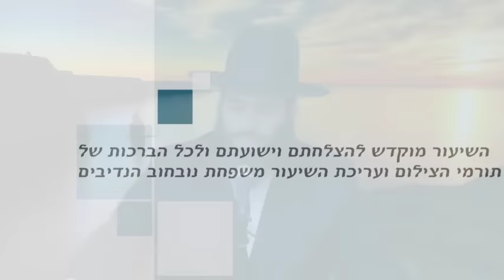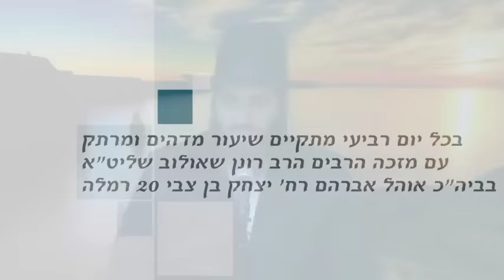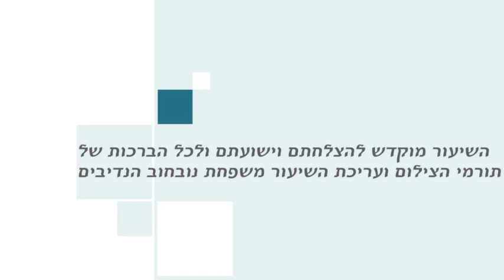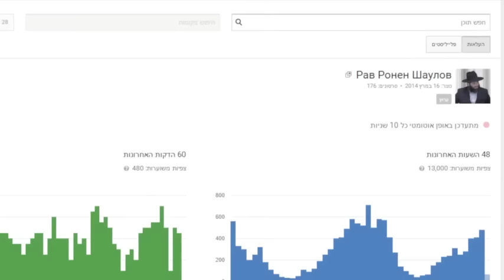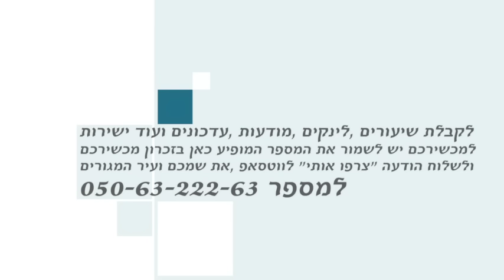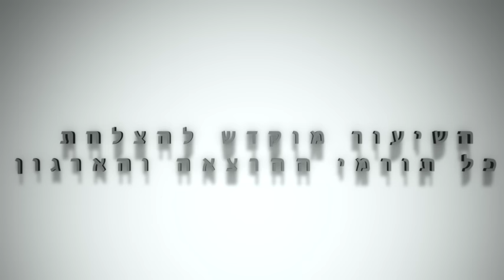הרב רונן שאולוב - כפוי טובה - הכרת הטוב - הסיבה לצרות והרעות שיש בבתים - פגז ! זכרון יעקב 28-8-2016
"המשיב רעה תחת טובה לא תמוש הרעה מביתו" - שיעור פצצה - שאלות ותשובות לקהל ! השיעור מוקדש להצלחתם וישועתם ולכל הברכות של
תורמי הצילום ועריכת השיעור משפחת נובחוב הנדיבים  .
רוצים להיות שותפים בזיכוי הרבים ?! סמסו 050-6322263

סבל ויסורים צער וכאב על האדם - הסיבה ןמטרותיה - הכל בהשגחה - אמונה ובטחון רק בהשם - לא להאמין באיש מלבד בהשם - לפחד רק מהשם - סוד הפרנסה והממון - לשון - יסוד - נחש - סודות - סוד - קבלה - זוהר - איוב - גלגולים - ועוד בשיעור מהמם מרתק ומדהים !!!

קבלת שיעורים חדשים, עדכונים , הודעות , לינקים ועוד לטלפון שלכם שלחו הודעת SMS / Whatsapp למספר 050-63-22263  או חייגו 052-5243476 ותשמרו המספר אצלכם בזכרון ושלחו למספר זה שם ועיר מגוריכם